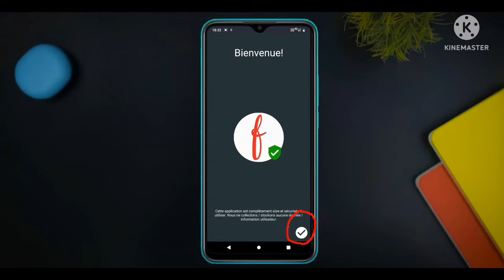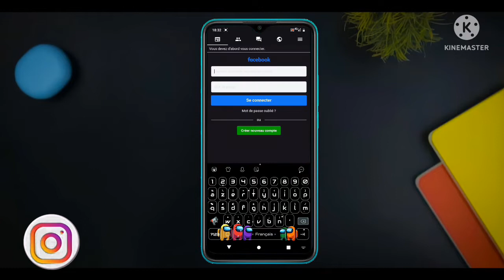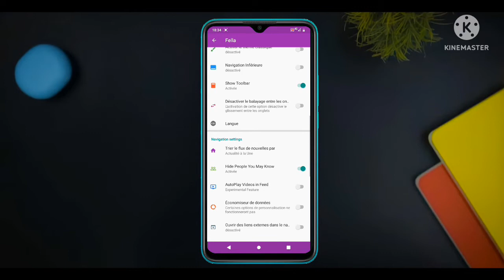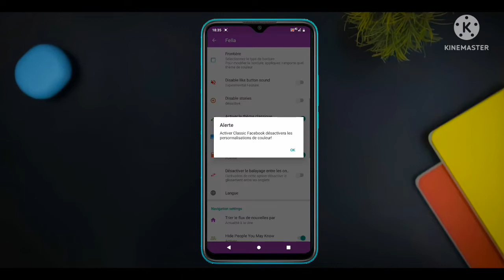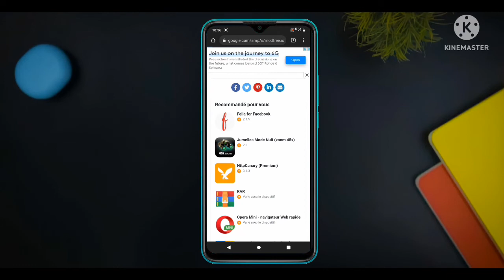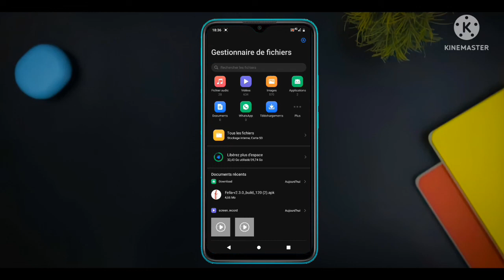dernière mise à jour de Facebook fella couleur en 2022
lien pour s'aboonez a ma page Facebook
lien pour rejoignez a mon compte Twitter
➡️Le lien pour rejoignez mon groupe Telegram